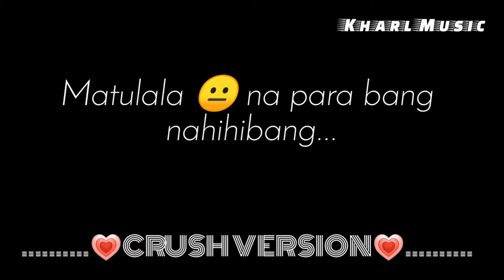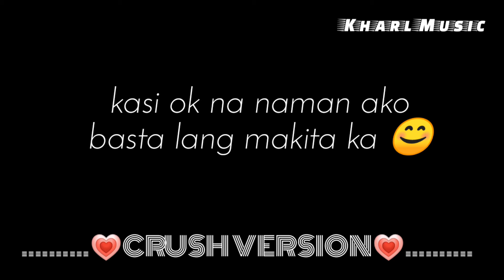Zebbiana - Skastu Clee (Lyrics Cover CRUSH version🥰)